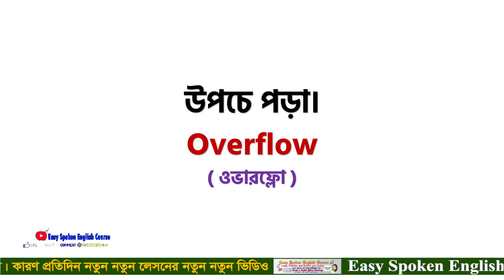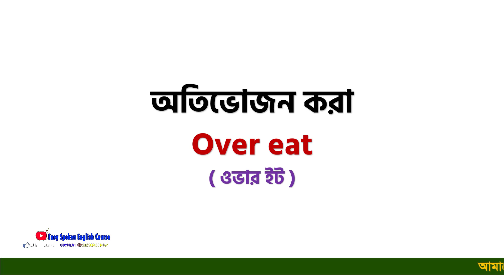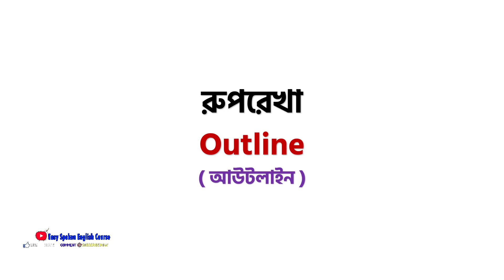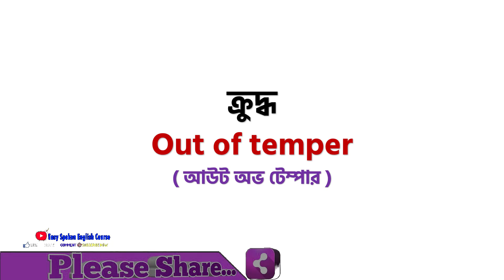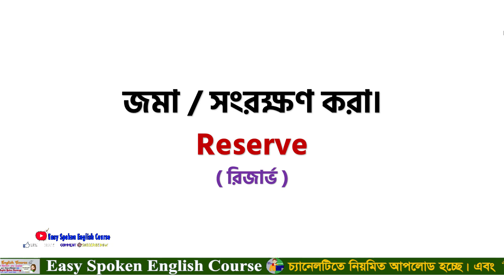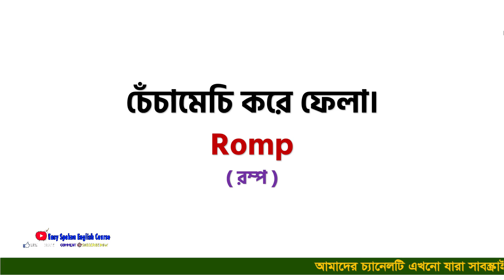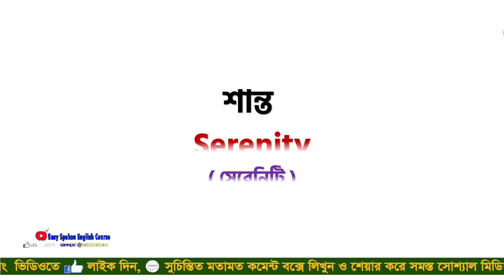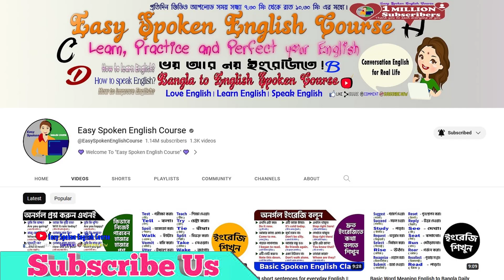Basic Word Meaning English to Bangla Daily Use Word | English word list with meaning in Bangla #177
প্রতিদিন কথা বলা daily words/Daily Use Words/daily use words in bangla/Zero স্তর অনুসারে ইংরেজি শিখুন Zero লেভেল বাই লেভেল ইংরেজি বলতে শিখুন| all useful words | Spoken English class by words/ class Use all useful words | Spoken English class | Practice |Tips and Tricks by Best spoken English classes - pronunciation and examples daily use words in bangla and english সহজে ইংরেজি লিখতে এবং বলতে শিখুন | Use all useful words | Spoken English class words| Tips and tricks kya aap daily English ki practice karna chahte hain, to ye ha daily use Words. Now practice and learn.

.Social Media.